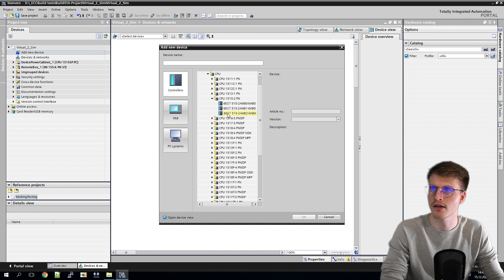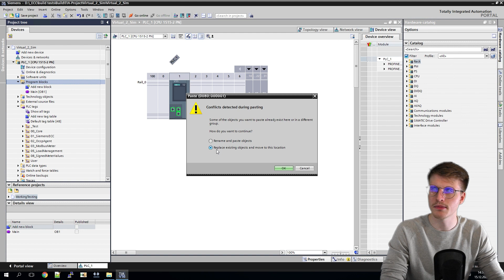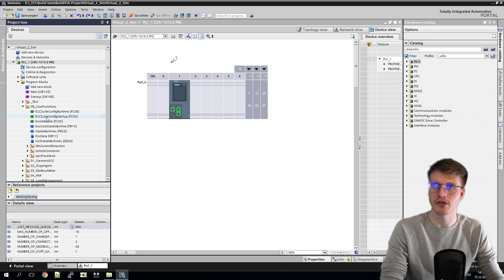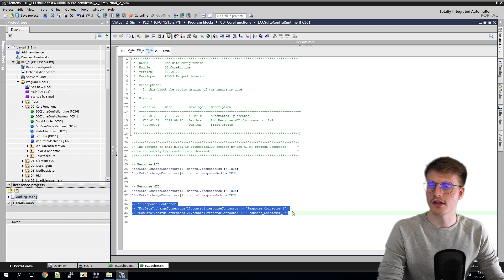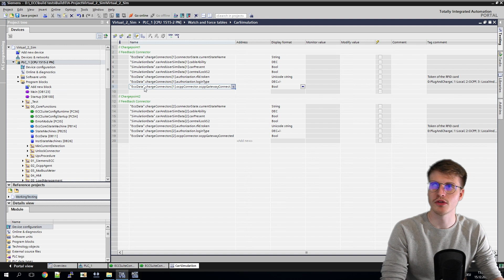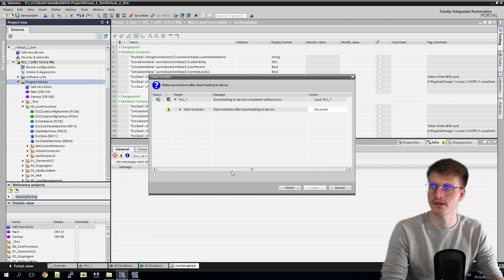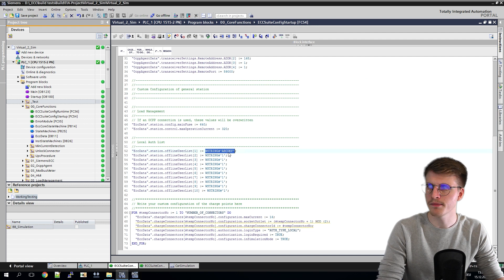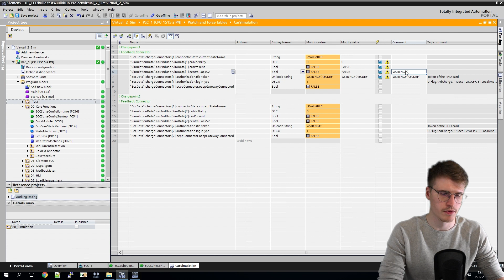Tutorial eCar Charging Suite Prt 2: Simulation of the charging processes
eCar Charging Suite – AC Version: TIA Portal Tutorials for SIMATIC ECC

Prt 2 Simulation of the charging processes:
In this video, we will run through the complete loading cycle with the simulation. We will help you to start your project and to understand the simulation better.

The eCar Charging Suite is an application example for the Siemens Engineering Framework TIA-Portal with which planners, constructors and producers of charging systems can realize individual charging solutions with advanced feature requirements.

Siemens offers OEMs and system integrators programmable charge controllers, automation applications, protection, switching and measurement devices as well as power electronics for the realization of own AC and DC charging systems for electric and hybrid vehicles.